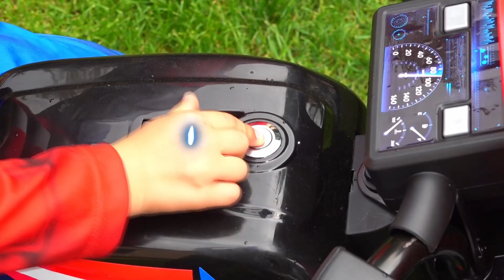Capitão América na moto dos Vingadores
Hoje Dima gosta de um Capitão América desempacotando e montando novas rodas motorizadas de bicicleta dos Vingadores.

Oi pessoal!
Assine o meu canal e coloque Like !!!